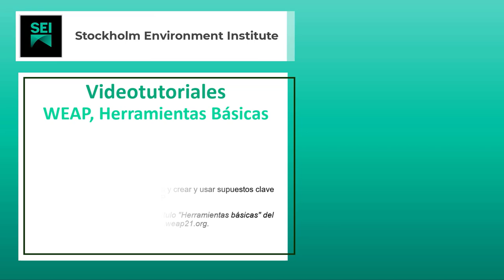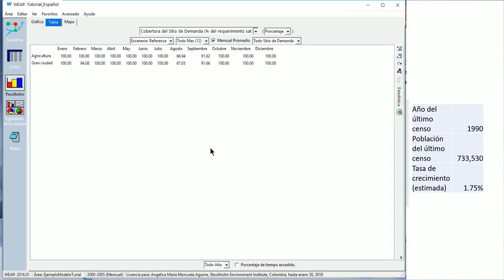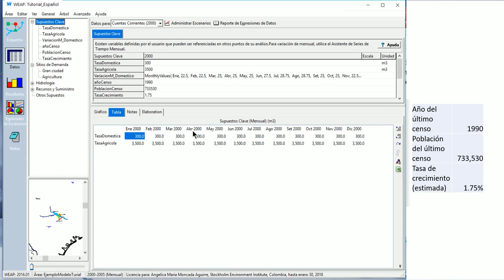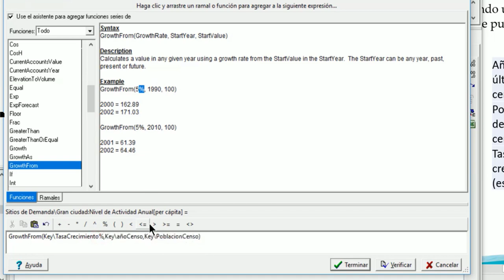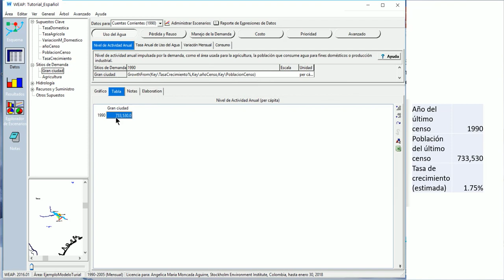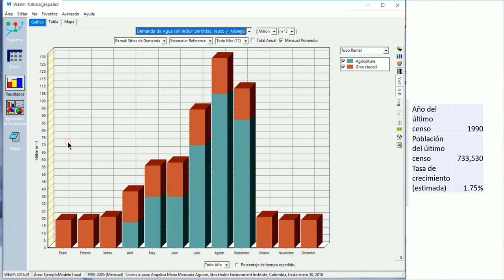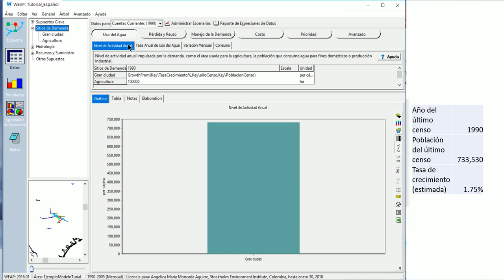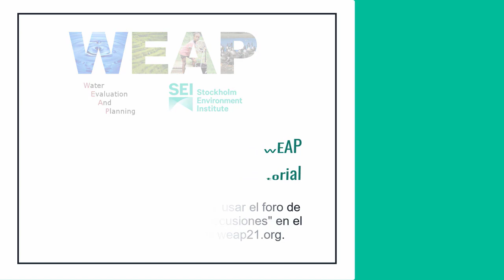Tutorial WEAP 05.2 -Herramientas básicas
Serie de video tutoriales WEAP
WEAP 5.2 Herramietas básicas
Narrado por : Angélica Moncada, SEI Latinoamérica

Si desea profundizar sobre esta parte del tutorial, puede dirigirse al siguiente enlace: